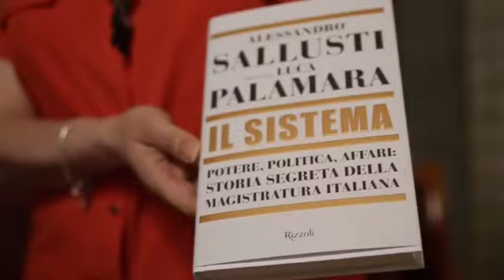Festival CulturaIdentità IV ediz."Noi che amiamo la Patria"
Ecco il videoracconto della giornata conclusiva del festival a Casale Monferrato, a cura di Davide Di Stefano.